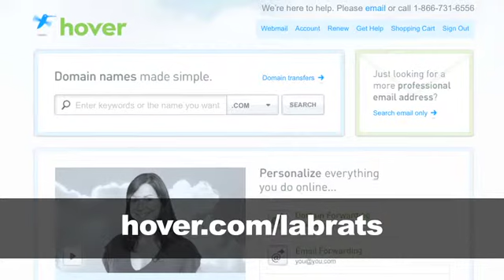Lab Rats for Hover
Andy and Sean plug Hover, eat cheesies.